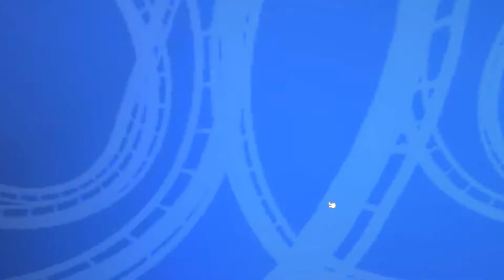Let´s Test Thrillville - Verrückte Achterbahn (Teil 2 von 2)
Thrillville - Verrückte Achterbahn / Kommentar von Thomas

WorldGameplay bei Facebook, Skype & Steam:

Oder auch bei Youtube abbonieren!
Skype: WorldGameplay
Steam: WorldGameplay